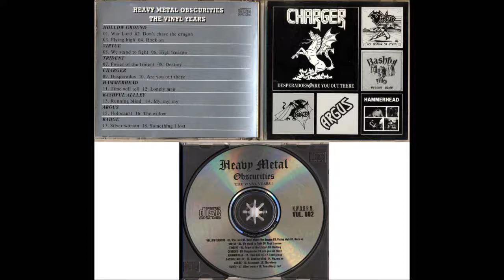Argus - Holocaust / The Widow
VA - Heavy Metal Obscurities The Vinyl YearsㆍN.W.O.B.H.M. vol. 2 *Unofficial CD